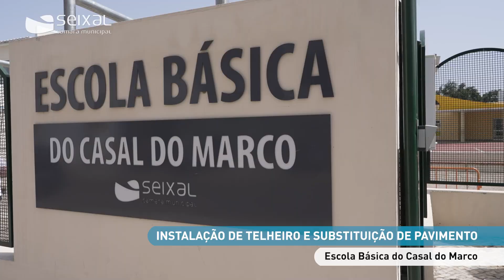Escola Básica do Casal do Marco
A Câmara Municipal do Seixal está a intervir no parque escolar com obras de requalificação. Na Escola Básica do Casal do Marco foi instalado um telheiro do portão de acesso à entrada do edifício da escola básica e foi substituído o pavimento em redor do jardim de infância.